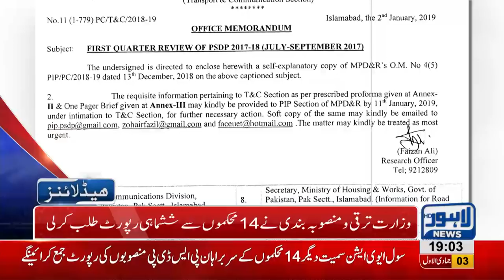07 PM Headlines Lahore News HD – 9th January 2019